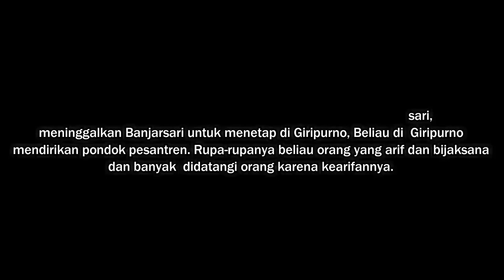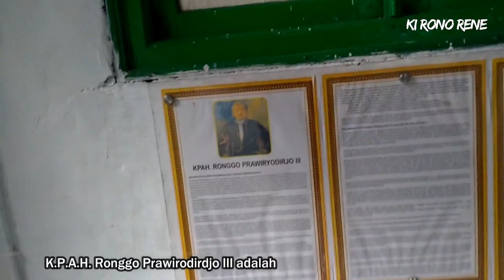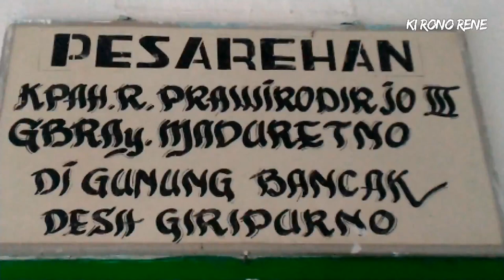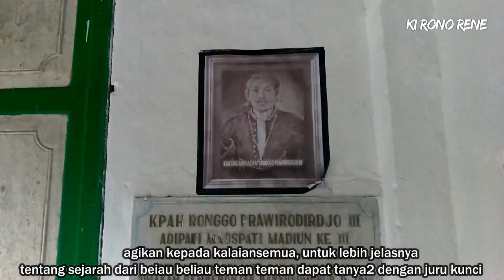MAKAM RATU MADURETNO GUNUNG BANCAK MAGETAN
Cukup banyak makam bersejarah di Magetan. Termasuk makam keturunan Kasultanan Jogjakarta di Gunung Bancak. Tepatnya di Desa Giripurno, Kawedanan, kawasan makam ini sudah masuk dalam cagar budaya. Namun, belum diarahkan ke wisata religi maupun sejarah. selama ini pengunjung makam tersebut didominasi peziarah luar daerah. Sementara, warga Magetan sendiri masih belum banyak yang mengenal lokasi tersebut.

Ada dua tokoh besar yang dimakamkan di sana, yaitu Ratu Maduretno dan Ronggo Prawirodirdjo III Adipati Maospati. Seperti apa Suasana dan Lokasinya Yuk Simak Videonya...